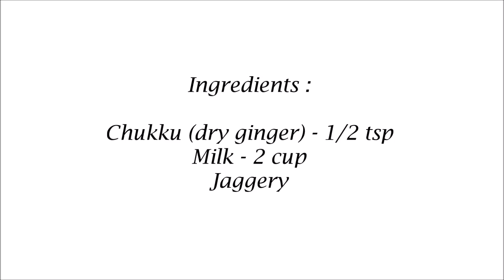Chukku Paal Recipe - Sukku Paal Recipe in tamil - Dry Ginger Milk Recipe - Dried Ginger Milk